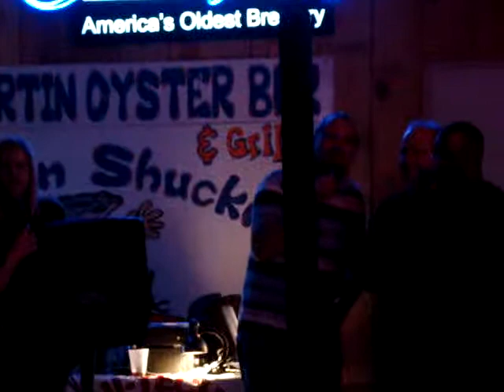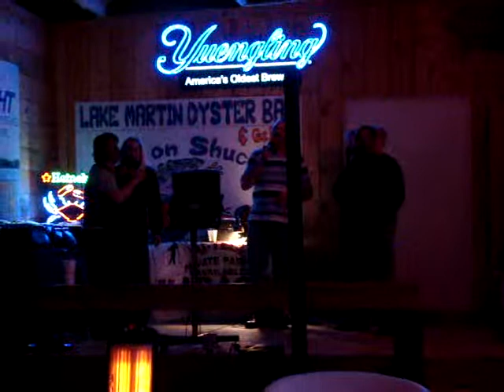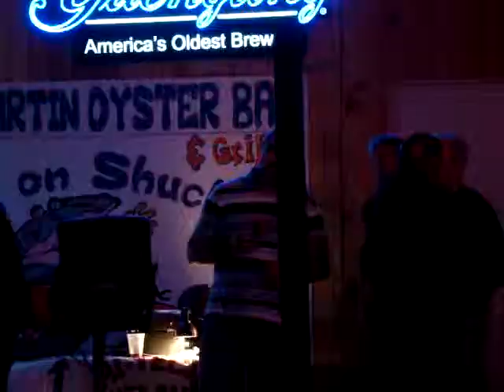Bucky Heard & Co., 'Seven Bridges Road'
Bucky Heard and friends performing 'Seven Bridges Road' at a karaoke bar near Lake Martin/Dadeville, AL.  This was impromptu and AMAZING!! January 29, 2011.